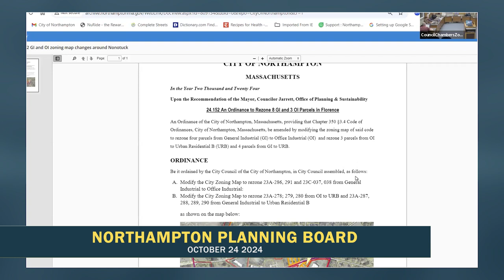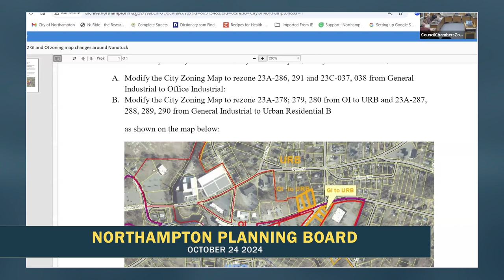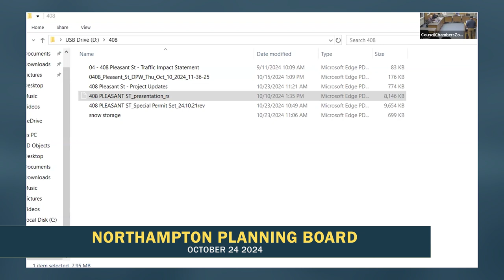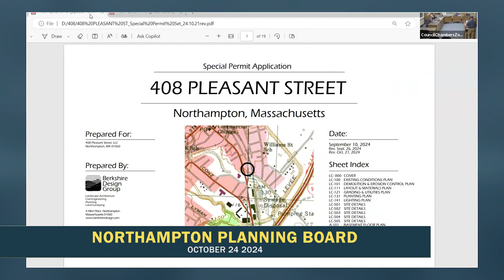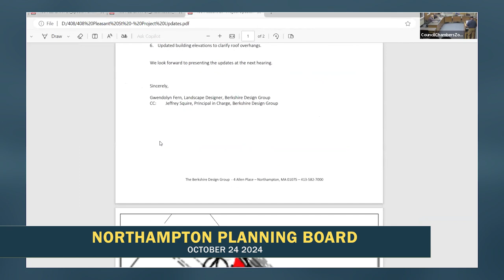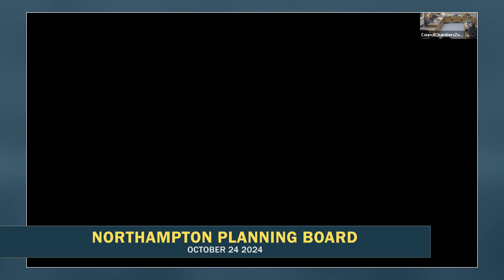Northampton Planning Board 10/24/24